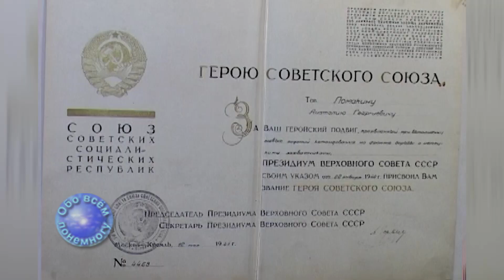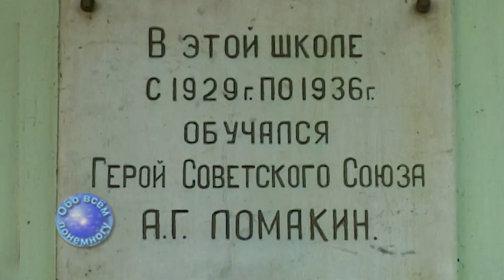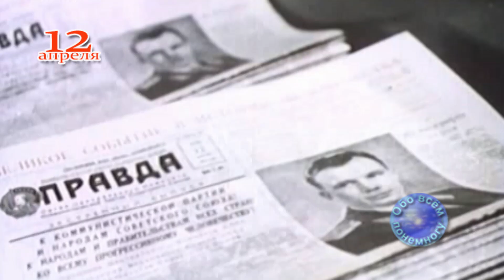"Обо всём понемногу" 09 04 2024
"таганрог "евгенийтокарьян "обовсёмпонемногу "православие  "таганрогскоеблагочиние "святоильинскийхрам "борисгущин  "историятаганрога "анаталийломакин  "валентинаратник  "футбол "первенствороссии  "фнл2  "дивизион"б"  "перваягруппа(юг) "фкфортетаганрог "фкрубинялта   "фортеарена  "говоряттаганрожцы "экспрессопрос "денькосмонавтики  "12апреля1961года "какэтобыло "таганрогтуристический
    Здравствуйте! В эфире таганрогская телевизионная сеть. Вы смотрите очередной выпуск программы “Обо всём понемногу”. И эти полчаса проведу с Вами я, её автор и ведущий Евгений Токарьян.
    9 апреля 1921 года родился наш земляк Герой Советского Союза Анатолий Георгиевич Ломакин. А 80 лет назад в январе 1944 года Герой Советского Союза капитан Ломакин совершил свой последний боевой вылет. В преддверии празднования дня Победы о его короткой, но яркой жизни вспоминаем вместе со старшим научным сотрудником музея заповедника Валентиной Ратник.
   6 апреля футболисты таганрогского “Форте” на домашней арене принимали ялтинский “Рубин”. О том, как проходила эта встреча я Вам сегодня расскажу.
    12 апреля 1961 года мир узнал имя первого космонавта планеты. Им стал советский летчик Юрий Алексеевич Гагарин. Я решил узнать, что помнят об этом жители нашего города и провёл экспресс опрос.
    А теперь давайте вернёмся в тот самый день 12 апреля далёкого уже 1961 года и вспомним о том, как это было. А я поздравляю Вас с Днём Космонавтики и, прощаюсь ровно на неделю. Будьте здоровы. До свидания.